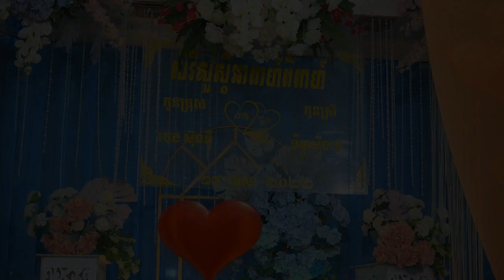វគ្គកាត់ខាន់ស្លា/ ពិធីមង្គលការ នៅភូមិរមាសឈរខេត្តព្រៃវែង_Khmer song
សូមស្វាគមន៍ ការមកកាន់ឆាណែលផ្លូវការVon Mean official​  ឆាណែលនេះគឺធ្វើដើម្បីផ្សាយចម្រៀងប្រពៃណីខ្មែរបុរាណសម័យ ធម៌អបរំ​ចិត្ត​  ចាបុីដងវែង​
បើបងប្អូនពេញចិត្ត#សូមចុចsuberiberនិងរូបកណ្ដឹង ដើម្បីទទួលបានវីដេអូថ្មីៗ សូមអរព្រះគុណ​ និងអរគុណ
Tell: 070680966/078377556